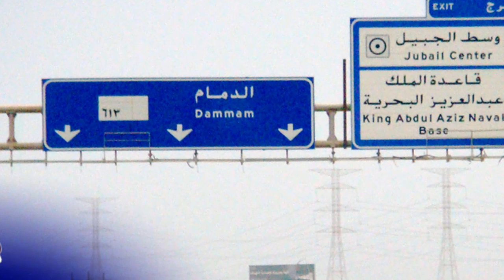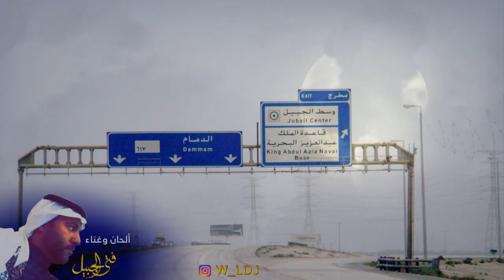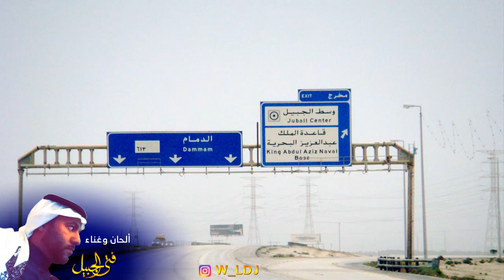فتى الجبيل - سافرت للدمام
بعض من اعمال الفنان فتى الجبيل